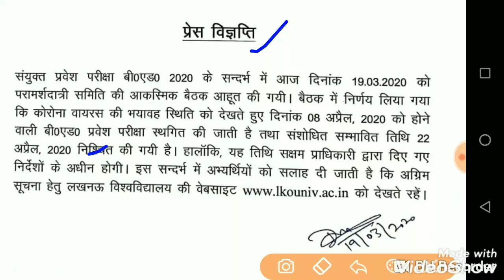Up b.ed entrance exam postponed / यूपी बीएड प्रवेश परीक्षा 22 अप्रैल को होगी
Today Latest news | SSC chsl exam cancelled | up b.ed exam cancelled | ssc latest update